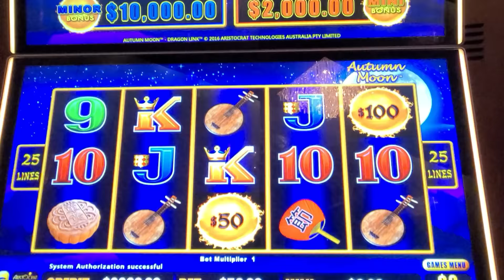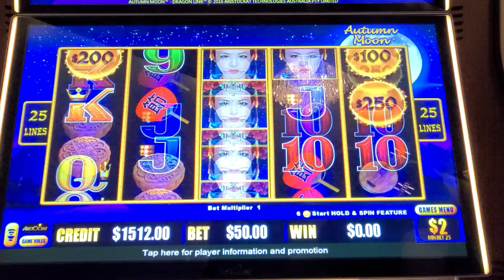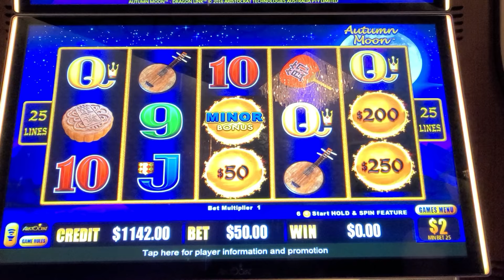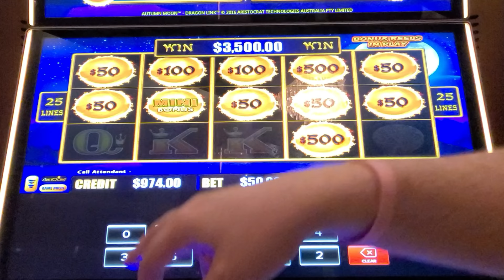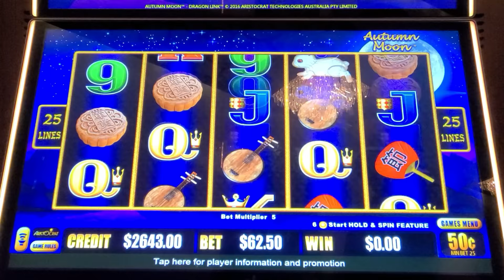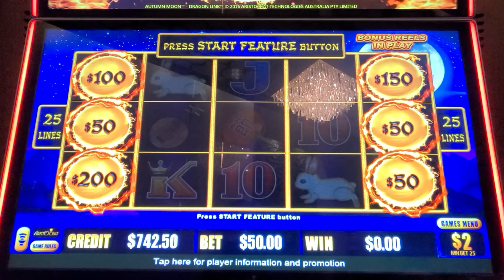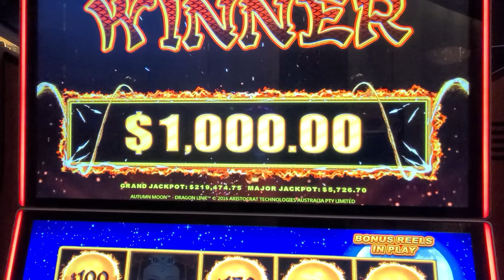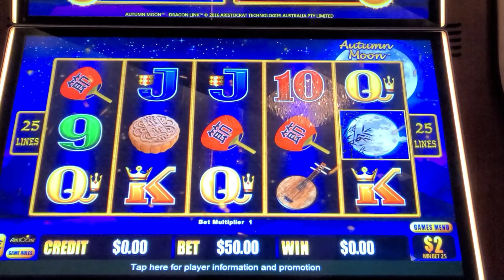Just WHEN THINGS are HEATING UP! JACKPOT HANDPAY!